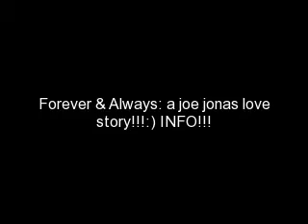Forever and Always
haha i fainally got pictures!!!

ok on to the info!!

today is my moms b-day so no story today or tomorrw because i will not be home!! sorry possibly one up Friday!!!ok love yall!!